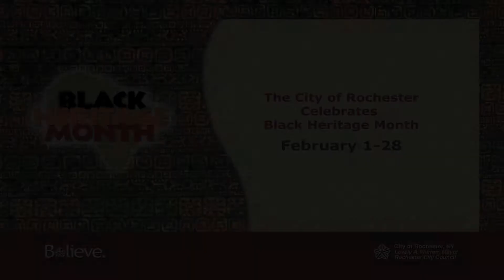2015 Black Heritage Month Black Heritage Gala